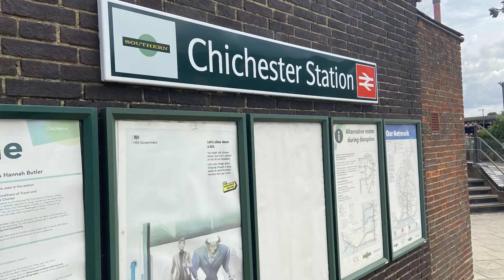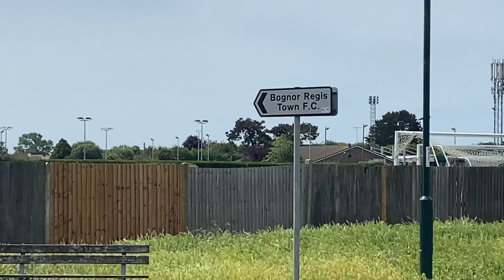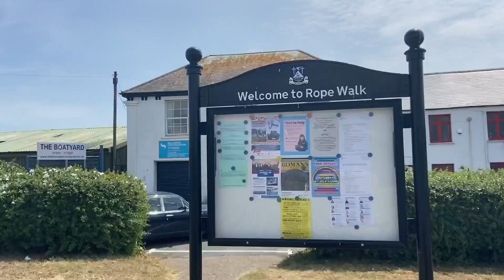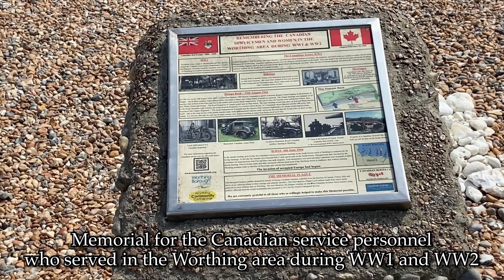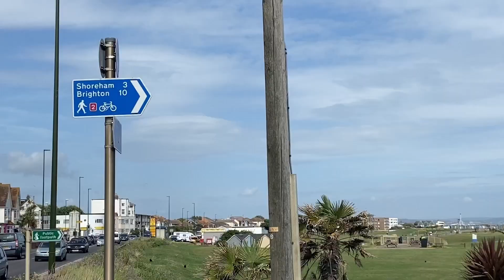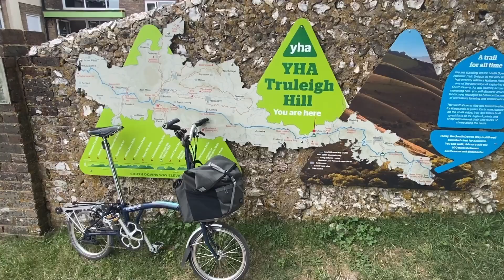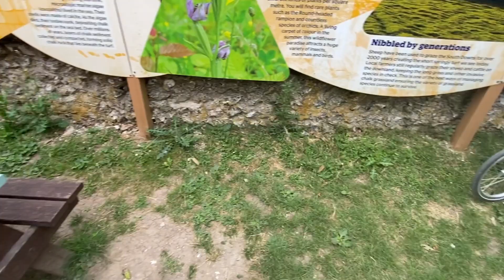Brompton Bike Review And Chichester To Brighton Ride